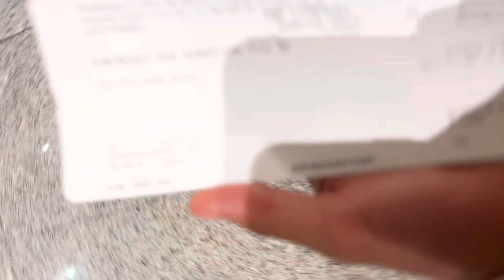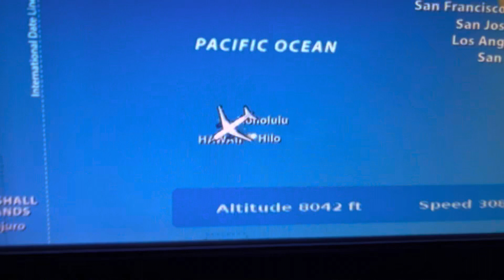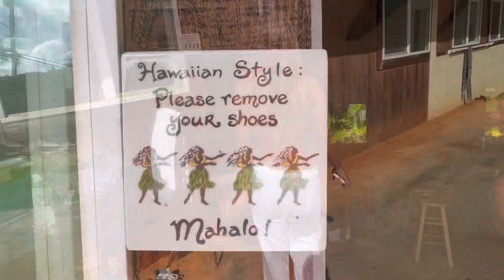Primer vlog Hawaii 🌺 surfeando pipeline por primera vez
Viaje de navidades con la Marieta a Hawaii, os contamos un poco nuestros primeros días y las aventuras.